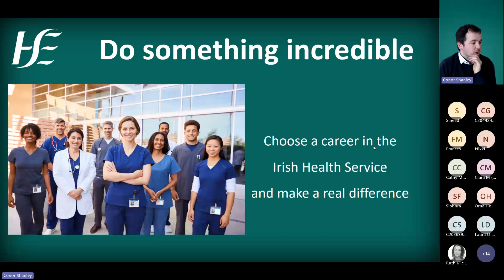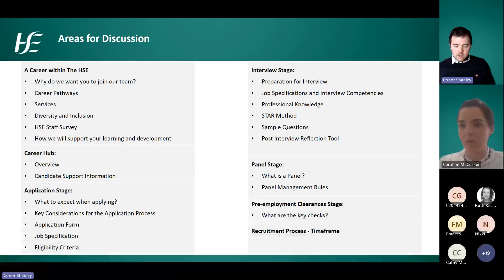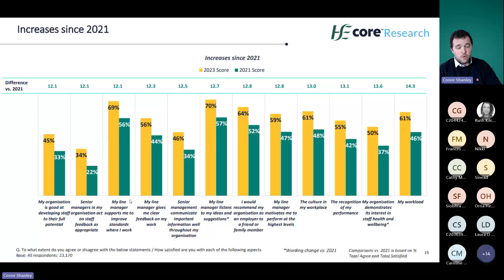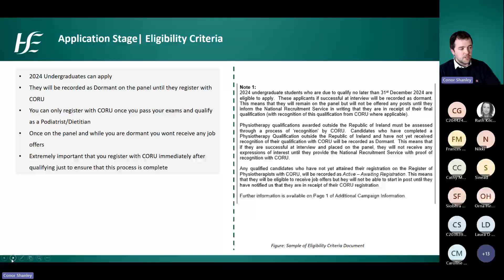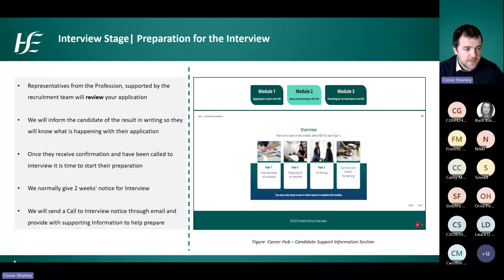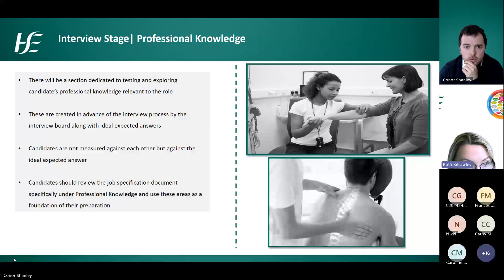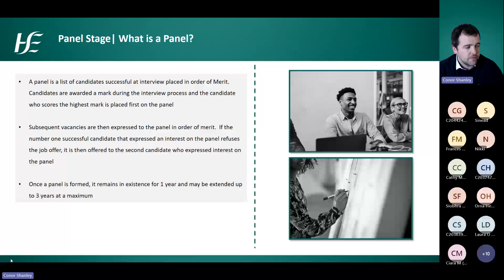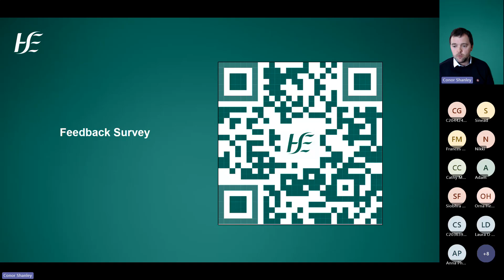HSE Webinar Dietitian and Podiatry National Staff Grade Campaigns (See Description)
The content of these webinars was recorded in relation to HSE National Staff Grade Campaign which were conducted in Quarter 1 of 2024. Therefore the dates mentioned are no longer relevant. All content and processes mentioned are still relevant.